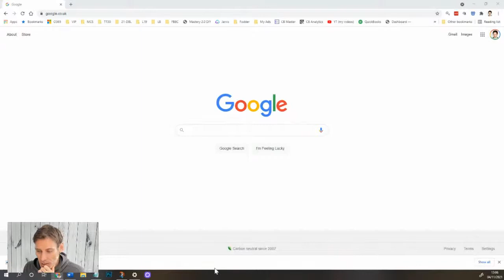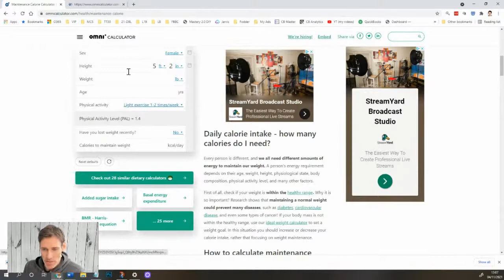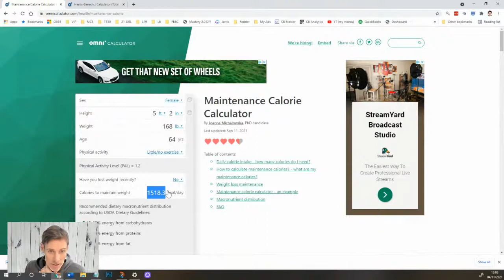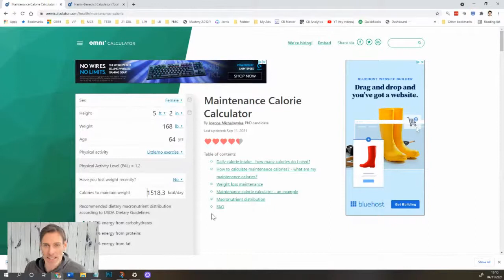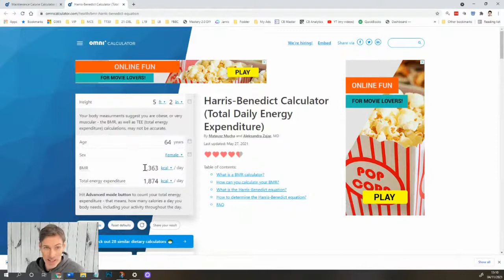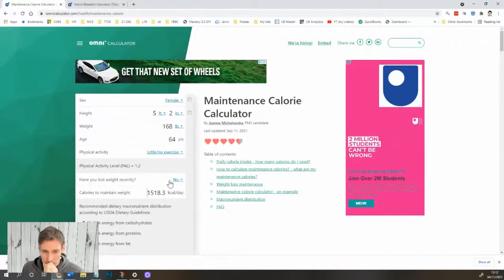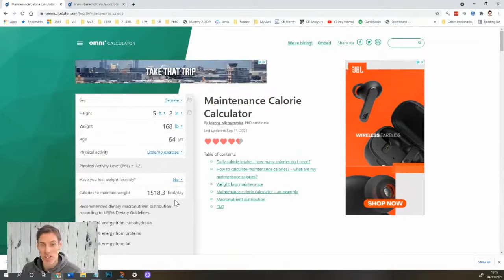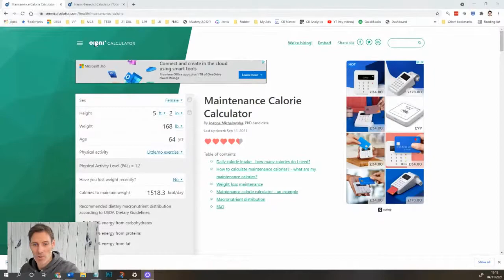Fat Loss Plateau? | The Health is Wealth Show #24 w/Gavin Walsh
In today's Health is Wealth show, Gavin Walsh talks about some of the possible causes of a fat loss plateau and what to do about them.